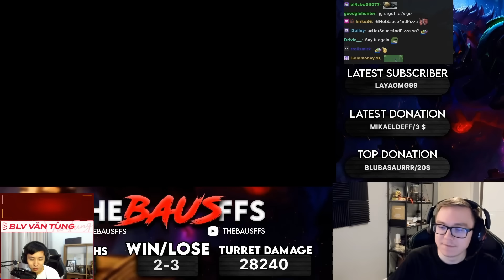THEBAUFFS VÀ GIÁO ÁN RAMMUS PROXY 1 LÚC 2 LANE ĐẠT GẦN 200CS SAU 16' CỐ GẮNG 1VS9 GAME ĐẤU SIÊU KHÓ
🔥 THEBAUSFFS vs. Giáo Án Rammus Proxy: Cùng chứng kiến màn outplay đỉnh cao khi THEBAUSFFS đối đầu chiến thuật Rammus Proxy đầy mưu mẹo, đạt gần 200CS chỉ sau 16 phút. Liệu anh ấy có thể 1vs9 lật ngược thế cờ trong trận đấu siêu khó này?

💥 Credit: twitchtv-thebausffs

🔔 Lịch Livestream Văn Tùng:
YouTube: 22:30 - 23:30 hàng ngày
🔔 Kết nối với Văn Tùng: